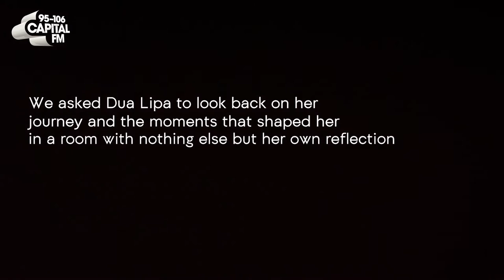Dua Lipa Talks To Her Own Reflection For 10 Minutes 2021 HD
Reflections is a feature where we invite stars to sit in front of their own reflection and answer 5 questions.

After a whirlwind 12 months, Dua Lipa sits down to talk about her success and the moments she's most proud of.

Tomas Vermealen (Arsenal) Philip Lahm (Bayern Munich), Andre Santos (Fenerbache), Ismail Koybasi (Besiktas JK) Rick Ross - Gold Roses ft. Drake Major Lazer - Que Calor (feat. J Balvin & El Alfa) OneRepublic - Somebody To Love Lil Nas X - Panini Melanie Martinez - K-12 Billie Eilish - all the good girls go to hell Miley Cyrus - Slide Away Chris Brown - Heat  OPITZ BARBI – Meddig várjak? MISSH-RoxtarMod G.w.M & Ginoka - Nagyon gyenge voltál ! TANKCSAPDA – SZEVASZ ÖCSÉM LIL G X BALA - SZOKÁSOS Love Island Ariana Grande, Miley Cyrus, Lana Del Rey - Don’t Call Me Angel (Charlie’s Angels) Post Malone - Take What You Want (Audio) ft. Ozzy Osbourne, Travis Scott